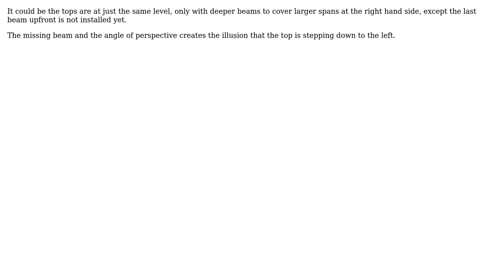Engineering: Why do these piers have a height miss-match?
With thanks & praise to God, and with thanks to the many people who have made this project possible! | Content (except music & images) licensed under CC BY-SA | Music | Images & others | With thanks to user Thushar G R user kamran and the Stack Exchange Network Trademarks are property of their respective owners. You are responsible for your own actions.